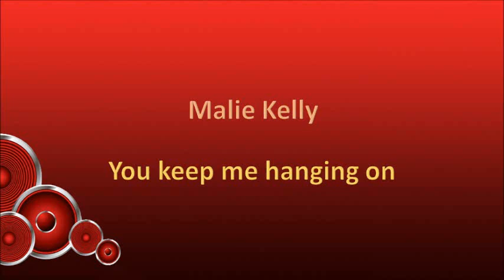Malie Kelly - You keep me hanging on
South African artist born as Maria Magdalena Conradie in Ladybrand in the Free State on 7 June 1957. As was the case with many daughters before her, she was given the family names, although she was known as “Malie” from a young age. Her father was a pastor in the Apostolic Faith Mission church and, as was the practice in those days, the family moved often to different parishes across the country. After spending time in Rhodesia (now Zimbabwe) they lived in Roodepoort for a few years, thereafter in Port Elizabeth, Viljoenskroon in the Free State, and finally back to Roodepoort where Malie completed her schooling at Roodepoort High School.

Malie’s family have an aptitude for music and are all able to sing very well. As a young man in Bloemfontein her father was a member of a group who sang mostly classical music and opera songs, and they even toured the country to perform. Together with her parents, brothers, and sisters she frequently used to gather around the piano for an evening of song. Malie’s mother’s maiden name was “Carstens” and she is the cousin of the very well-known accordion player and band leader, Nico Carstens. With Nico’s help Malie recorded her first album with his band when she was a mere 13 years old. The album “Kom Gee Vir My ‘n Glimlaggie”, by Malie Conradie, was released in 1970. In 1978 she contributed two songs to the Nico Carstens album “Dans! Dans! Dans!”, this time in duet with Al Debbo.

After school she started working as a freelance session singer at various studios in Johannesburg. According to Malie there were about 10 different studios in a radius of some 8 street blocks in the south of Johannesburg, including Audio Arts, Satbel, Gallo, RPM, EMI, Sonovision, as well as the studios of the South African Broadcasting Corporation (SABC) where she frequently worked. Over a period of some 20 years she worked at all of these studios on a daily basis, mostly doing backing vocals, but also as lead singer on many recordings, normally using a pseudonym in these cases. She did backing vocals on most of the songs recorded for the very popular Springbok Hits series of records, and even did lead vocals on some (though she is unable to remember any titles due to the sheer volume of songs she recorded over this period). She also provided backing on many songs recorded by famous artists such as Sias Reinecke, Rina Hugo, Brenda Fasie and Ray Phiri, and on many songs sang in duet with the artist (although she was seldom credited).

Malie released a number of 7” singles under her own name, with the song “Alaska” reaching #12 on the South African Top 20 in 1980 and charting for 7 weeks. In 1987 she released her only album, “Lied Van Die Lewe”. Her voice can also be heard on thousands of radio and television advertising jingles. After hours she used to sing with various bands at clubs in Johannesburg, including with Fantasy at 20th Century Fox. She also did many corporate functions in those days, although they were then known as cabarets.

Malie married Ashley Kelly in 1980 and was known as Malie Kelly from that point on. Ashley is a bass guitarist and session musician who can also be heard on many songs in the Springbok Hits series of records. He was, however, also a member of a few iconic local groups and can be heard on albums such as “Classic Epics” by Steve Linnegar’s Snakeshed and “Concept” by Canamii.

In 1993 Malie and Ashley moved to the USA after being invited by the evangelist, Rodney Howard Brown, to perform with him at his shows. For the first two years they were virtually on tour on a permanent basis, doing shows across Europe, in Russia and all over the USA, and mainly stayed in hotels for the first year. From their second year on they stayed in a flat in Dallas, Texas, which served as their base, and would then fly to wherever they needed to perform. During this time, they would typically appear for 6 weeks at a venue before moving on, and even appeared at the famous Madison Square Gardens for 6 weeks. In later years they also lived in Washington, DC for 2 years.

In 2003 they returned to South Africa and Malie became involved with the second season of Idols almost immediately with vocal productions, arrangements, and the training of artists. In later years she also became involved with The Voice, Skouspel and the later seasons of Idols in the same manner. In 2012 she started the “Malie Kelly Vocal Academy” in Randburg and immediately started off with coaching 100 students who had enlisted. The Academy grew to such an extent that she later appointed teachers to assist with the coaching of students.

These days Malie is also involved with the “Praise and Worship Teams” of various churches, and they even plan to undertake international tours soon. She is also Musical Director at the Little Falls Christian Centre in Roodepoort.

Malie and Ashley live in Johannesburg.

This song was released on 7" single in 1983 as the B-side to "Eye Of The Hurricane".